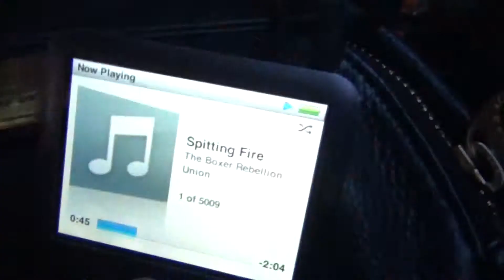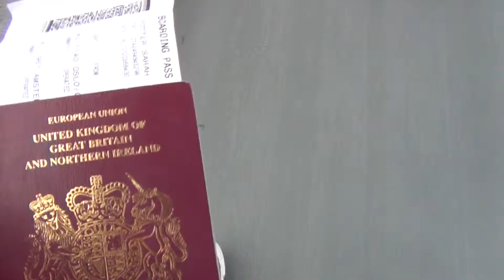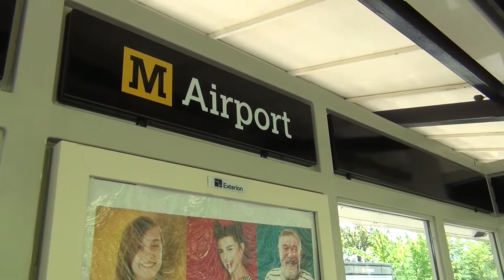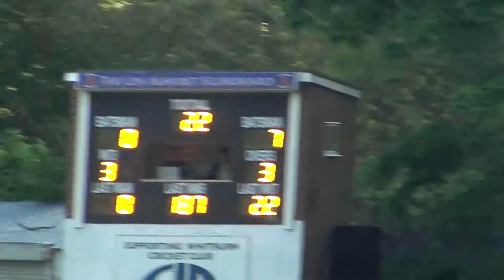When in England - Northeast 2015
I went to Newcastle/Sunderland to visit family as well as meet up with my parents. This next week they are visiting me in Oslo. Overall a nice family get together.

As I explained in the video there isn't any continuity, sorry about that but hey, at least I'm trying :)